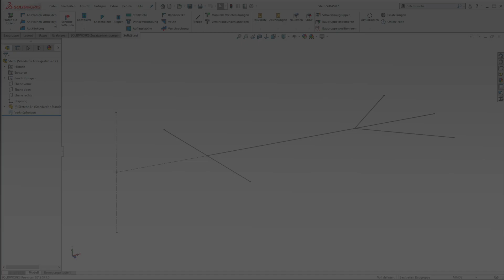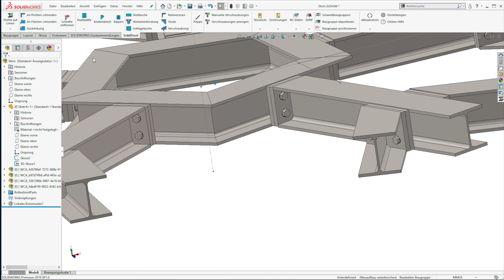Structural Steel Design with SOLIDWORKS - SolidSteel parametric - "The Snow Flake" - Teaser #7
What about a 2.1 tons snow flake?
SolidSteel parametric is a parametric 3D CAD steelwork solution, integrated into SOLIDWORKS by 100%. Using the powerful and user-friendly functions for constructions, there are no limits to your creativity.